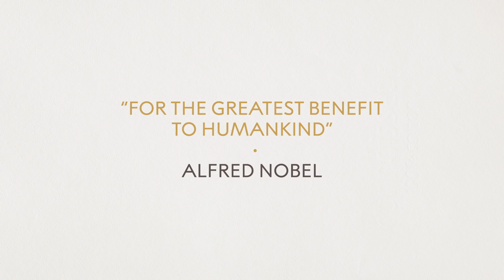Roger Penrose: "I had this strange feeling of elation"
In this phone interview with Adam Smith, recorded just after the announcement of the 2020 Nobel Prize in Physics, Roger Penrose recounts the story of how a particular crossroads held the key to his seminal 1965 paper on the theoretical basis of black holes. In the second half of the conversation he goes on to explain some of his latest work, describing how black holes are the basis for the second law of thermodynamics, and suggesting that signatures of black holes from a previous universe might be faintly apparent in the cosmic microwave background radiation.